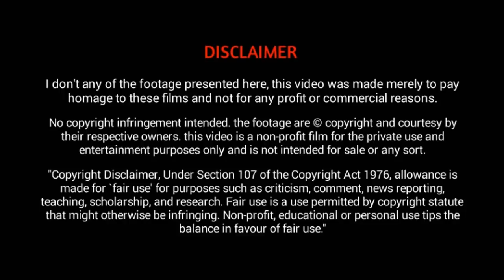വ്യത്യസ്ത രീതിയിൽ പ്രസവിക്കുന്ന 5 മൃഗങ്ങൾ | Amazing Animals Childbirth | Hidden Facts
വ്യത്യസ്ത രീതിയിൽ പ്രസവിക്കുന്ന 5 മൃഗങ്ങൾ
This Video About 5 Amazing Animals Childbirth In The World In  Malayalam